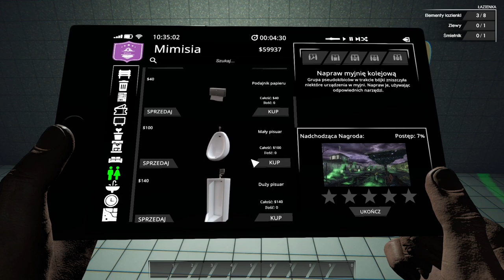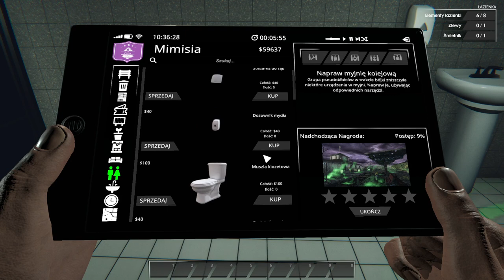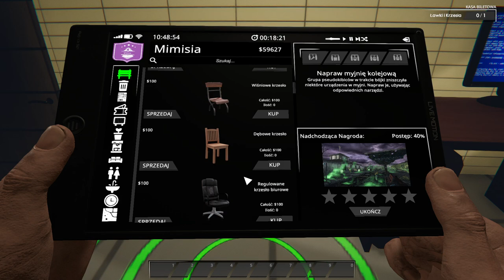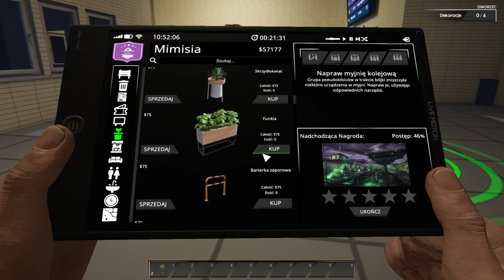Train Station Renovation #6 - Wilczyce (Philville)